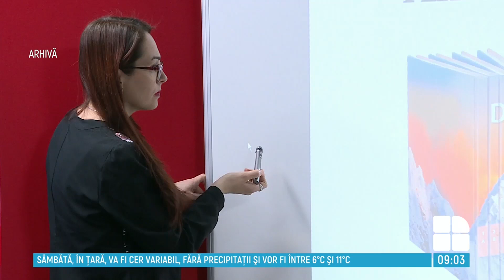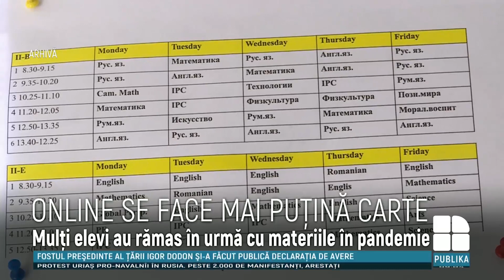Sondaj: Cum a afectat pandemia sistemul educaţional din Moldova